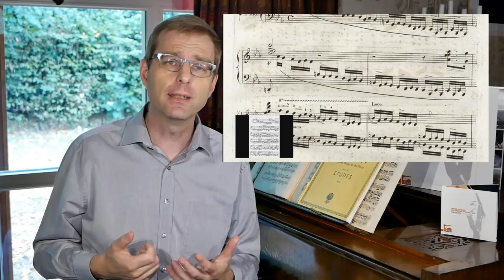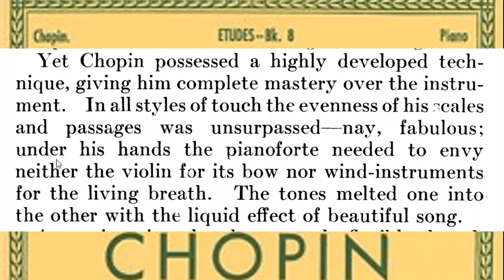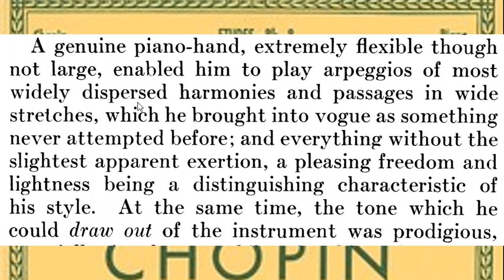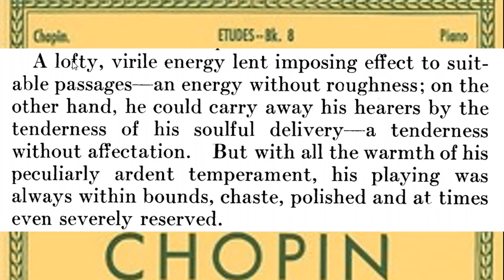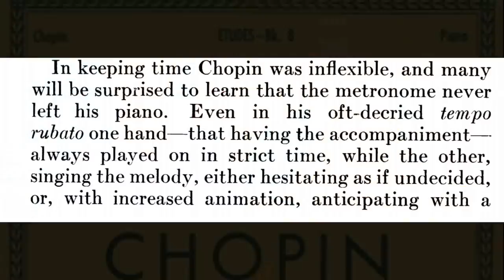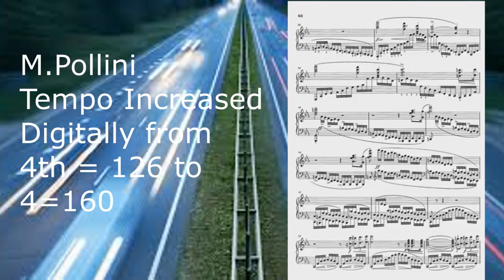Did Chopin Really Play THAT Fast?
Today we see the music of Chopin as a technical pinnacle of piano playing, with tempo indications that in many cases are even in our post-Rachmaninov era still out of reach for even the most accomplished virtuosos. But how did contemporaries describe Chopin’s playing? Did they also emphasize the technical skills of Chopin in the way we do today? Let’s have a look at one of the most illustrious descriptions of all, that of Carl Mikuli, and see what we can learn.
📩One weekly mail in your mailbox?